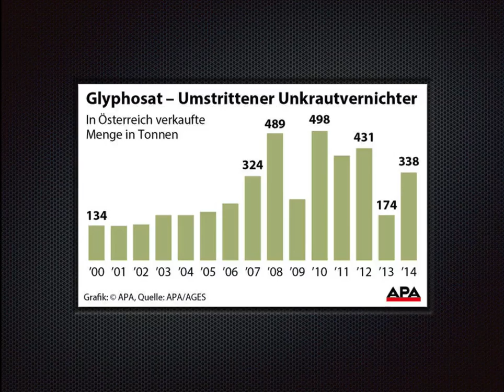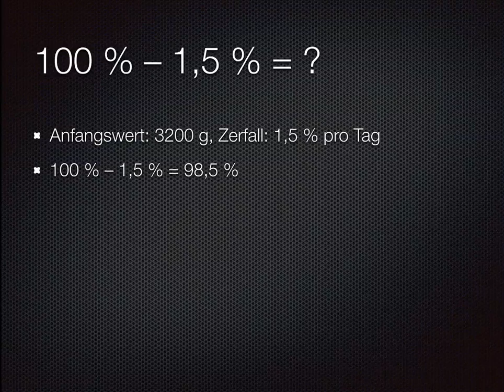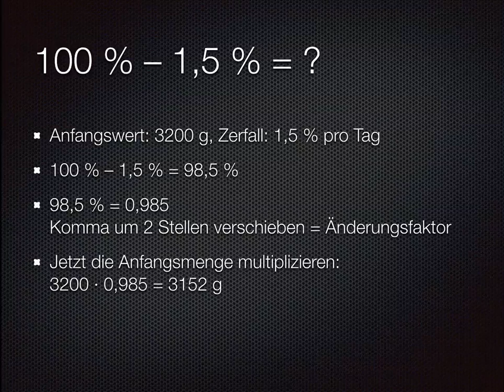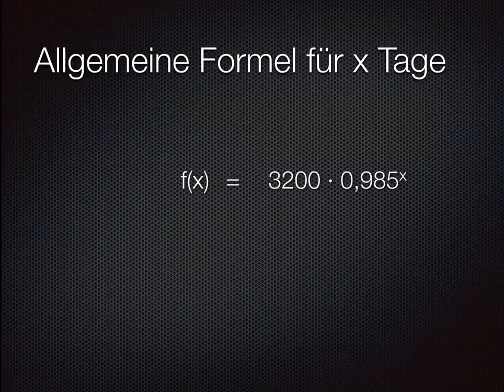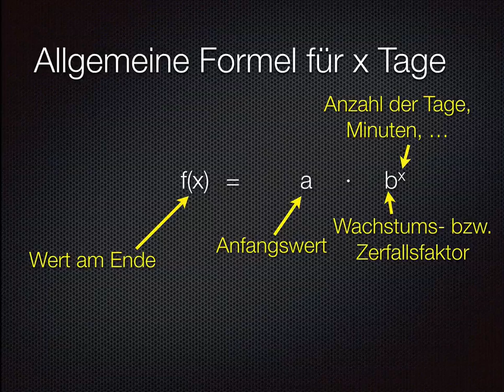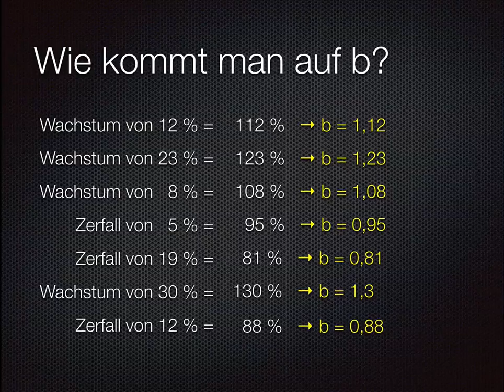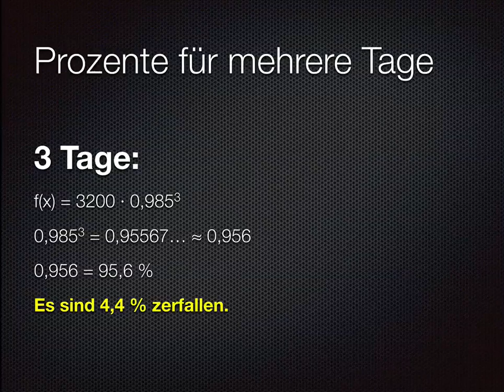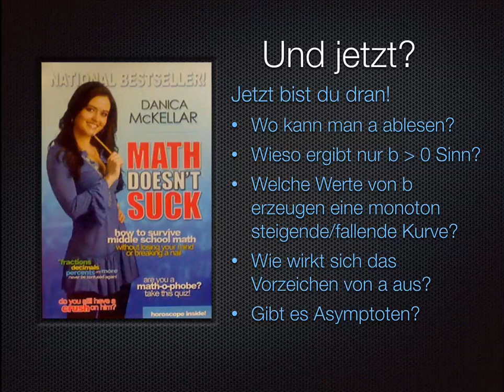FC6 Exponentialfunktion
Die Parameter einer Exponentialfunktion am Beispiel eines exponentiellen Zerfalls erklärt